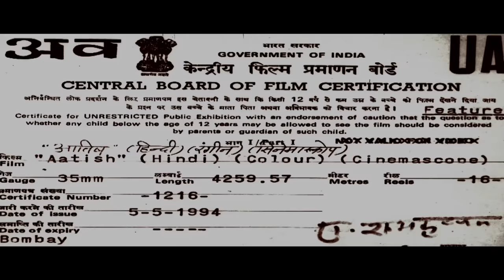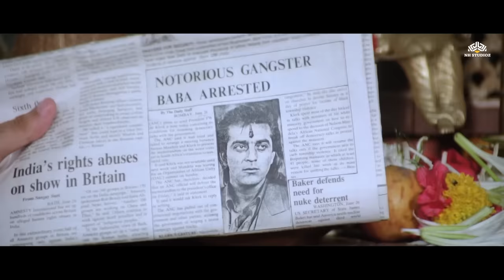आतिश Full Movie | करिश्मा कपूर की सुपरहिट मूवी | Sanjay Dutt,Aditya Pancholi,Karisma Kapoor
Film cast: Sanjay Dutt, Aditya Pancholi, Karisma Kapoor, Ajit, Atul Agnihotri, Raveena Tandon, Kader Khan, Shakti Kapoor, Gulshan Grover, Tanuja, Vishwajeet Pradhan
Singer: Udit Narayan,Sapna Mukherjee, Kumar Sanu, Alka Yagnik, Jolly Mukherjee, Mukul Agarwal
Lyricist: Sameer
Music Director: Nadeem Shravan
Film Director: Sanjay Gupta
Film Producer: G P Sippy

Get ready for an adrenaline-pumping cinematic experience with "Daud." Join us as we delve into this action-packed rollercoaster ride featuring Sanjay Dutt, Karisma Kapoor, Aditya Pancholi, Raveena Tandon, and an ensemble cast. Directed by Sanjay Gupta and with music by Nadeem-Shravan, this film's soundtrack will leave you mesmerized.

In "Daud," Baba takes a drastic step into the criminal world to support his brother, Avinash. However, when Avinash becomes a police officer and is assigned to arrest his own brother, a gripping tale of loyalty, betrayal, and high-octane action unfolds.

Don't miss our breakdown of the film's plot twists, unforgettable music, and thrilling performances.

sanjay dutt new movies list
Aatish: Feel the Fire new movie 2023
Karisma Kapoor movies
raveena tandon movie
raveena tandon ki new movie
sanjay dutt all movies
sanjay dutt new movie 2023